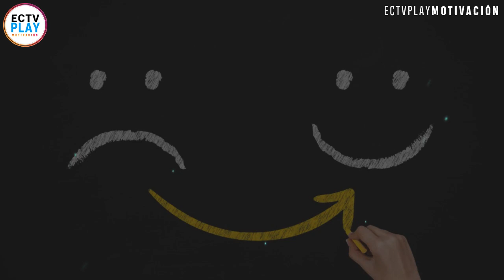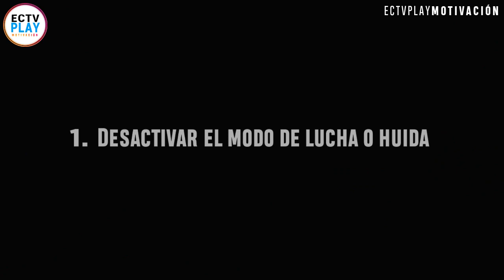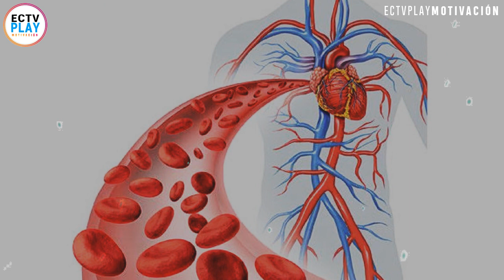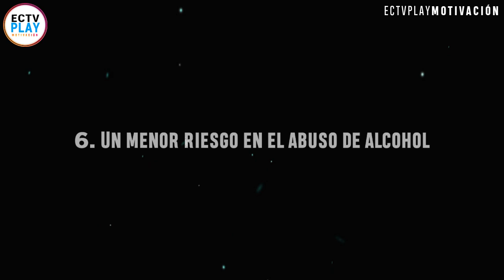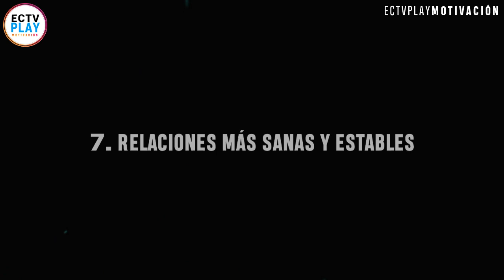Cómo El Poder Del Perdón Podría SALVAR TU VIDA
7 RAZONES PARA CONFIAR EN EL PODER DEL PERDÓN.

GOOGLE IMAGENES